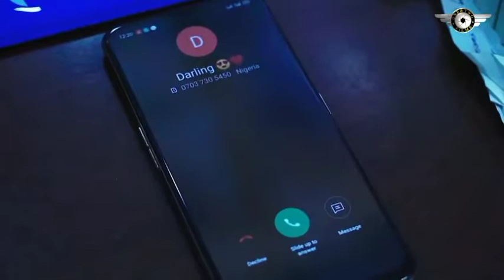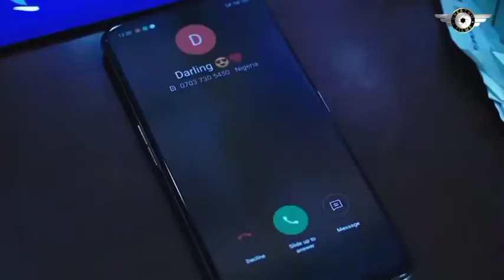THE RAVAGE SEASON 5 (MR MACARONI Latest 2021 movie) trending Nollywood movie full HD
Marriage the say, is like a mushroom; we notice too late if they are good or bad. And who we marry is one of the most important decisions in life. It determines the level of our happiness, growth, and success. This exceptional movie centers on Michael (Frederick Leonard) who, after getting married to his beautiful bride (Queeneth Hilbert) began to experience some bizarre happenings that might ruin his happy and perfect life and marriage. Watch as events unfold. STARRING: Frederick Leonard, Queeneth Hilbert, Crystal Okoye, Onyinye Okafor, James Akporero, Phil Daniels Aneido, Oluchi China. PRODUCED BY: Chukwuemeka Chiemere DIRECTED BY: Obinna Ukaeze (DGN) COMPANY: Demek Movies Ltd. YEAR: 2021. Watch Best Of Nigerian Nollywood Movies ,Watch Best of Nigerian actress,Best Of Nigerian Actors, Best Of Mercy Johnson, Best Of Ini Edo, best of tonto Dikeh, in Nollywood movies, action, Romance, Drama, epic, Only on youtube Best Of Nollywood Channel, see clips, trailer's and exclusives on Nollywood Movies.